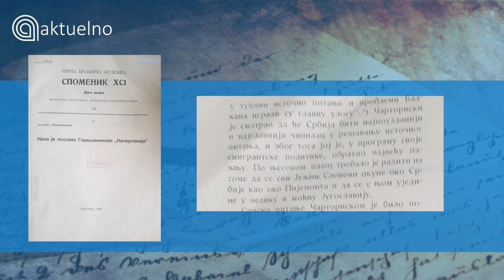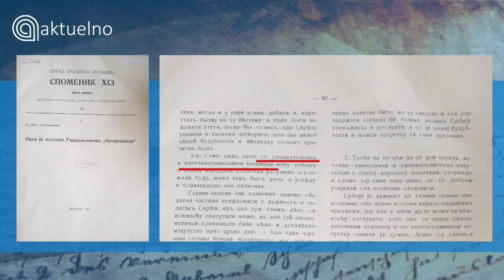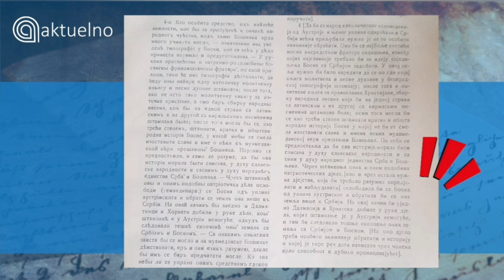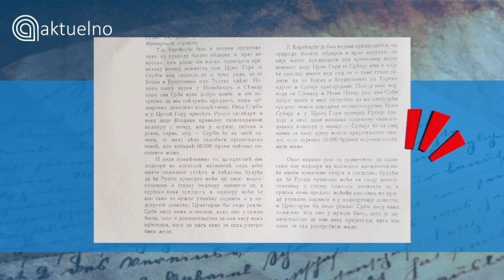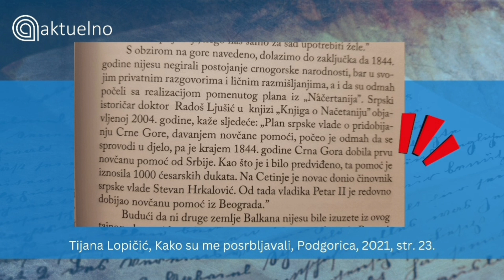Srpski državni projekat stvaranja Velike Srbije „Načertanije“ 1844. godine